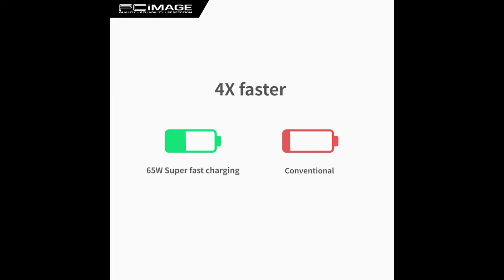LDNIO A3511Q 65W GAN 1 PD + 2 QC3.0 HOME CHARGER WITH TYPE-C CABLE - WHITE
𝐋𝐃𝐍𝐈𝐎 𝐀𝟑𝟓𝟏𝟏𝐐 𝟔𝟓𝐖 𝐆𝐀𝐍 𝟏 𝐏𝐃 + 𝟐 𝐐𝐂𝟑.𝟎 𝐇𝐎𝐌𝐄 𝐂𝐇𝐀𝐑𝐆𝐄𝐑 𝐖𝐈𝐓𝐇 𝐓𝐘𝐏𝐄-𝐂 𝐂𝐀𝐁𝐋𝐄

🔋 65 W Siper fast charging
🔌Replaceable plug charger UK/US/EU
💻Support 3 devices charging at the same time
🔥 Anti- Fire PC material efficiently prevent burning

▪️ 65w 超快充电⚡
▪️ 可拆卸插头充电器
▪️ 超声波冲压技术 耐压 防破碎🧱
▪️ 100-240V 宽电压适用于不同国家和地区🌏

𝙎𝙏𝘼𝙔 𝙃𝙊𝙈𝙀 𝙎𝙃𝙊𝙋 𝙊𝙉𝙇𝙄𝙉𝙀, 𝙋𝙄𝘾𝙆 𝙐𝙋 & 𝘿𝙀𝙇𝙄𝙑𝙀𝙍𝙔 𝙊𝙋𝙏𝙄𝙊𝙉